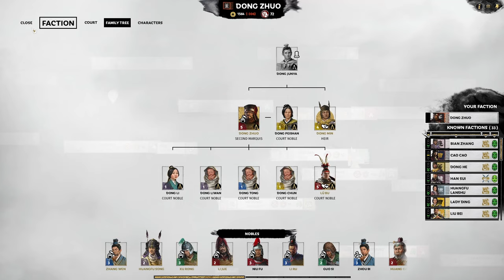Triggering All The Historical Events | Dong Zhuo Legendary MoH Let's Play E02